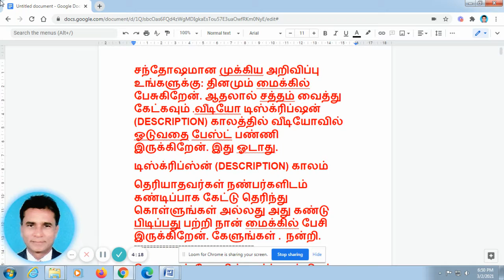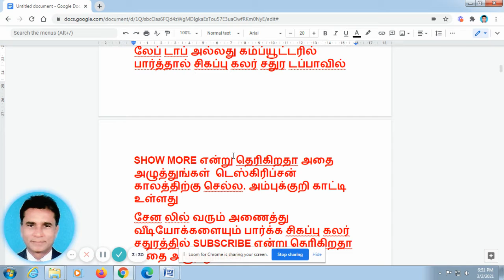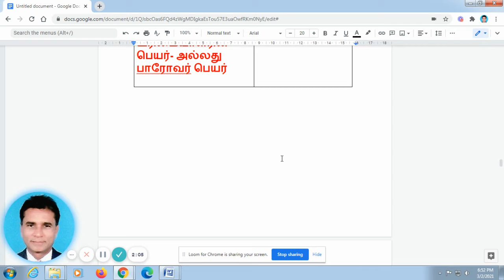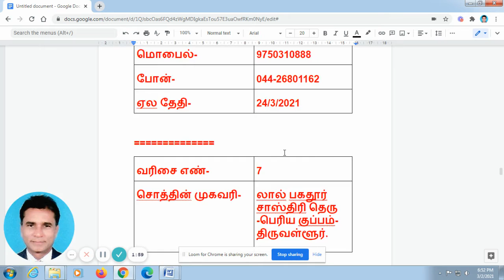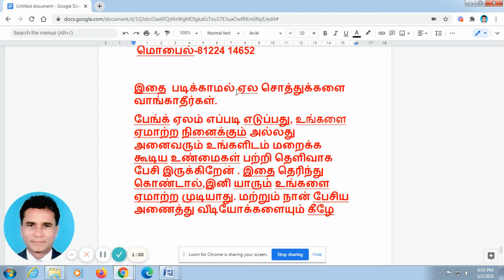VA BANK VIDEOS 503 -சென்னை பேங்க் 40-சொத்துக்கள் ஏல விற்பனை -1/3/2021.-- ஏல தேதி உள்ளே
சொத்தின் முகவரி-
 மாதவரம் ஹை ரோடு- பெரம்பூர்
சொத்தின் உரிமையாளரின் பெயர்- அல்லது பாரோவர் பெயர் பேஷன் கேம்பஸ்
பேங்க்மேனேஜரிடம் பேசவும் - பேங்க் ஆப் இந்தியா-30, எர்ர பாலு தெரு- ஸ்டார் ஹவுஸ்- சென்னை-600 001
மொபைல்- --

வரிசை எண்- 2
சொத்தின் முகவரி-
 Dr. அம்பேத்கர் தெரு- கொடுங்கையூர்
சொத்தின் உரிமையாளரின் பெயர்- அல்லது பாரோவர் பெயர் மஹேஸ்வரி கிராபிக்ஸ்

வரிசை எண்- 3
சொத்தின் முகவரி-
 வடக்கு உஸ்மான் ரோடு -தி நகர்
விலை- RS.1.52 கோடி (வரிசை எண்-3 & 4 சேர்ந்து விலை)
சொத்தின் உரிமையாளரின் பெயர்- அல்லது பாரோவர் பெயர் நாதன்ஸ் பவுண்ட் டேசன் பிரைவேட் லிமிடெட்.

வரிசை எண்- 4
சொத்தின் முகவரி-
 புத்தூர் ரோடு- திருவாஞ்சேரி- சென்னை-92

வரிசை எண்- 5
சொத்தின் முகவரி-
 பஞ்செட்டி –பொன்னேரி.
சொத்தின் வகை- தொழிற்சாலை
சொத்தின் உரிமையாளரின் பெயர்- அல்லது பாரோவர் பெயர் ஜெய் பவானி ஸ்டீல் என்டர்ப்ரைசஸ் லிமிடெட்

வரிசை எண்- 6
சொத்தின் முகவரி-
 ராஜா லட்சுமி நகர் -தண்டலம்
சொத்தின் உரிமையாளரின் பெயர்- அல்லது பாரோவர் பெயர் Ms. தேன்மொழி
பேங்க்மேனேஜரிடம் பேசவும் - தமிழ்நாடு மெர்கன்டைல் பேங்க்-2/52, ஆவடி ஹை ரோடு -சென் னீர் குப்பம் –சென்னை-56
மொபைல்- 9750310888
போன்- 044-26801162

வரிசை எண்- 7
சொத்தின் முகவரி-
 லால் பகதூர் சாஸ்திரி தெரு -பெரிய குப்பம்- திருவள்ளூர்.
சொத்தின் வகை- வணிக வளாகம்
சொத்தின் உரிமையாளரின் பெயர்- அல்லது பாரோவர் பெயர் துரை குமார் அவர்கள்
பேங்க்மேனேஜரிடம் பேசவும் - தமிழ்நாடு மெர்கன்டைல் பேங்க்-120,J.N. ரோடு- திருவள்ளூர்.
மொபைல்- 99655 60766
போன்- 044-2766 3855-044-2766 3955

வரிசை எண் 8
சொத்தின் முகவரி
 பருத்திப்பட்டு- பூந்தமல்லி தாலுகா
சொத்தின் உரிமையாளரின் பெயர்- அல்லது பாரோவர் பெயர் திரு. முகமது உசைன்
பேங்க்மேனேஜரிடம் பேசவும் - தமிழ்நாடு மெர்கன்டைல் பேங்க்-7, G.D. நாடார் காம்ப்ளெக்ஸ்-60 பீட் ரோடு- TNHB-ஆவடி.

வரிசை எண்- 9
சொத்தின் முகவரி-
 விநாயகர் கோயில் தெரு- தென்பழநி நகர்- கொளத்தூர்
சொத்தின் உரிமையாளரின் பெயர்- அல்லது பாரோவர் பெயர் MR.மனோஜ் குமார்
பேங்க்மேனேஜரிடம் பேசவும் - பெடரல் பேங்க்- ராயப்பேட்டை ஹை ரோடு -ராயப்பேட்டை - சென்னை-600 014
மொபைல்- --
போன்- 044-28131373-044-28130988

வரிசை எண்- 10
சொத்தின் முகவரி -
 ஹாரிங்டன் ரோடு- சேத்துப்பட்டு
சொத்தின் உரிமையாளரின் பெயர்- அல்லது பாரோவர் பெயர்- சாய் க்ரிபா இம்பெக்ஸ்
பேங்க்மேனேஜரிடம் பேசவும் - பேங்க் ஆப் பரோடா-123, R.L. ரோடு துகார் டவ்வெர்ஸ்- எழும்பூர்.
மொபைல்- -
இதை படிக்காமல் ஏல சொத்துக்களை வாங்காதீர்கள்.
பேங்க் ஏலம் எப்படி எடுப்பது,  மற்றும் நான் பேசிய அணைத்து வீடியோக்களையும் கீழே கொடுத்துள்ள வெப்சைட்டில் கொடுத்து இருக்கிறேன்.